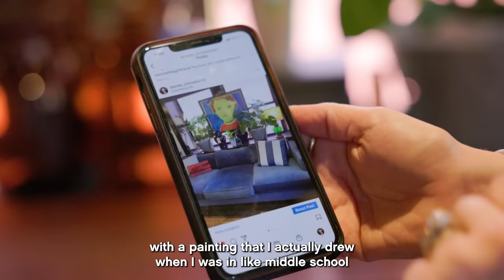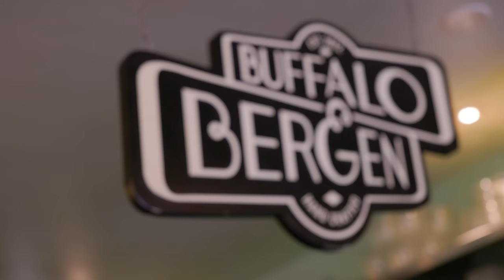Episode 12: A suit-free tour with Dani, fashion citizen of D.C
When you combine plenty of pink, glitter, cats 🐈 and a mission towards fashion for all, you get fashion citizen of DC Dani Sauter. She’s breaking down traditional fashion barriers with her iconic blog Blonde in the District, where you can find Dani’s fashion musings, style tips, travel recommendations and much more - all with a sprinkle of infectious humour and good vibes for all. 💫 Dani is driven by her love for everything fashion and making sure DC is not only known for its suits and politics: it’s a place full of emerging, visionary artists and styles that are sure to inspire

Join us on a trip around DC with Dani as we browse through her favourite stores, stop by some iconic art and refuel with some Bloody Marys.

Episodes released weekly, right here on YouTube.

This season, we’re meeting citizens from Seattle, Miami, D.C, Chicago & London to celebrate the cities in which we are opening in 2022.

Travel with us from city to city, as we shine a celebrity light on each citizen and discover all the city has to offer.

Film series credit:
Videography: Christian Johnson @cjohnson.jpg